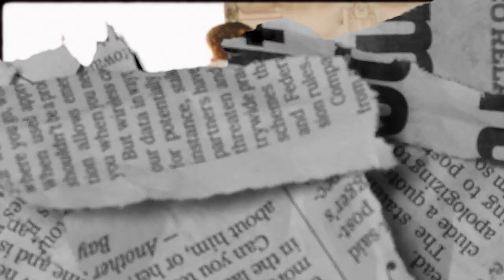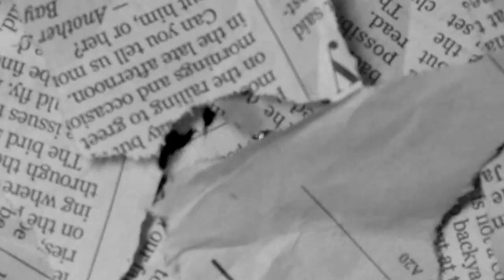CSE Justo - Still Here (Official Music Video)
Shot by TMW Films